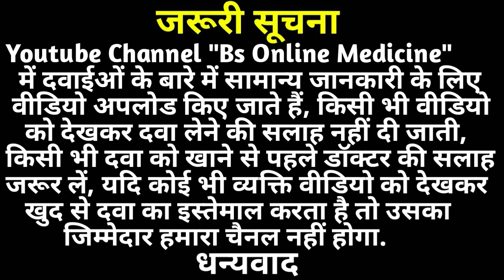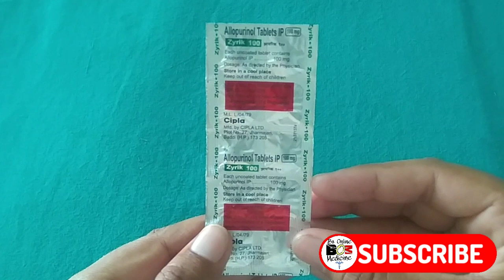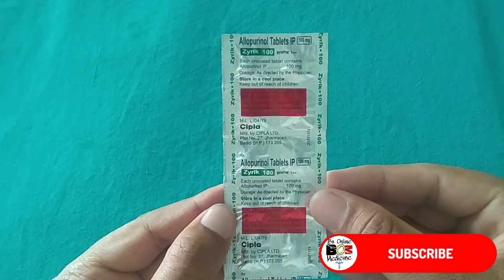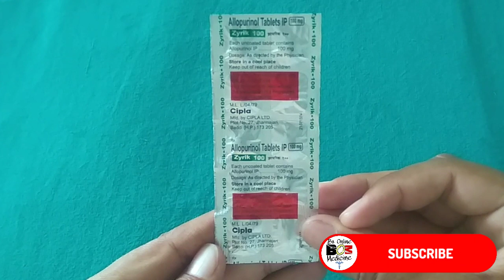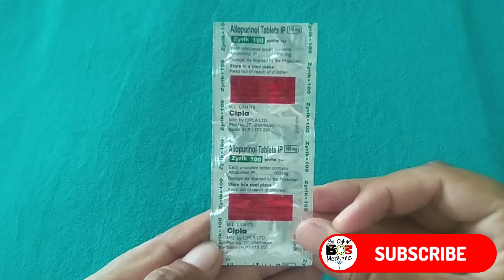Zyrik 100 Tablet | Zyloric 100mg Tablet | Allopurinol Tablets ip 100mg | Uric Acid Tablet / Zyrik 💊🔥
Dosto Aaj Ke Is Video Me Maine Aapko Btaya Hai Zyrik 100 Mg Tablet Ke Bare Me Jo Ke Uric Acid Ko Kam Karne Ke Liye Bahut Acchhi Tablet Hai.

Your Queries-
zyloric tablet uses in hindi
zyloric tablet 100mg
zyloric tablet dose
zyloric tablet 300 mg
zyloric tablet hindi
zyloric tablet uses in urdu
zyloric 100
zyloric 300
zyloric tab
allopurinol, allopurinol 100mg
allopurinol side effects
allopurinol mechanism of action
allopurinol tablets ip 100mg
allopurinol review
allopurinol 300
allopurinol gout side effects
allopurinol pharmacology
allopurinol for gout
allopurinol tablets ip 300mg in hindi
allopurinol tablets ip 300 mg
Zyloric 100 mg tablet
Zyloric 300 mg tablets side effects
Zyloric 100 uric acid
Zyloric 100mg use in hindi
zyric 100 mg full review
tablet zyric 300 mg
यूरिक एसिड
Zyloric Tablets review
tablet zyric 100 mg uses in hindi
zyloric 100
zyloric tablet 100mg in hindi
zyloric tablet side e
zyloric 100 mg kaise le